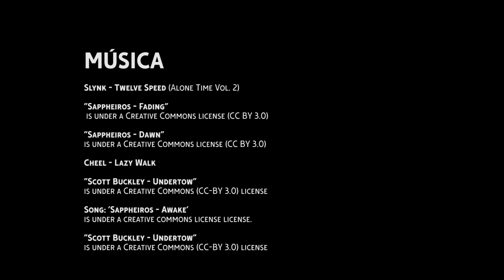Andreu Gallart VS Guillem Muñoz - Matxplay 18 Forats al Mas Gurumbau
En el vídeo d'avui disputem un partit de Matxplay 1vs1, 18 forats al Mas Gurumbau: Andreu Gallart contra Guillem Muñoz.

Qui guanyarà?

Si t'agrada el vídeo fes un like i subscriu-te, m'ajudarà a seguir creant contingut i t'estaré molt agraït!

Slynk - Twelve Speed (Alone Time Vol. 2)

Artist: Cheel | Track: Lazy Walk

Andreu Gallart Pitch and Putt 2022